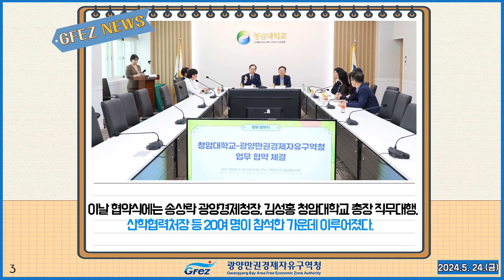[GFEZ 소식] 광양경제청 청암대 산학협력을 위한 업무협약 체결